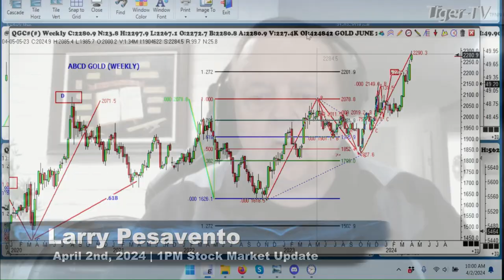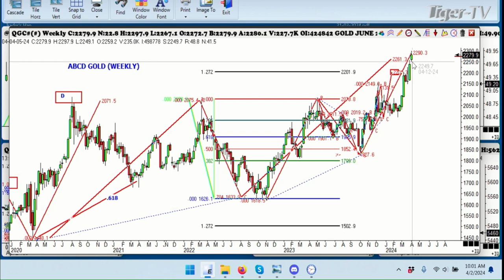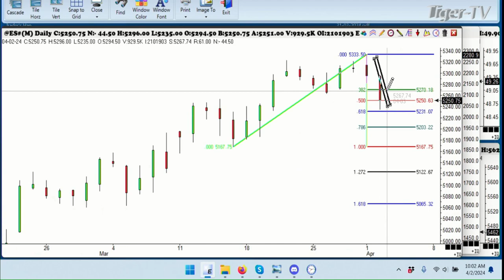April 2nd, 1PM ET Market Update on TFNN - 2024